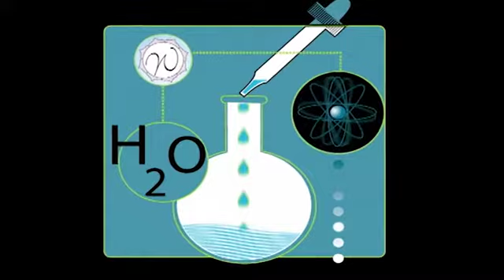Water TV Spot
Here's video where I did all the music, SFX, and voice-overs.